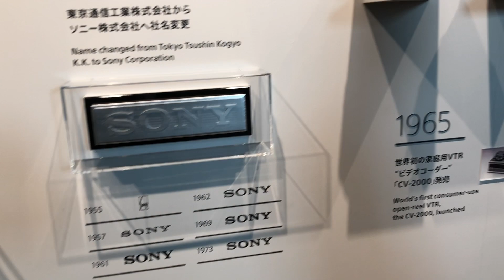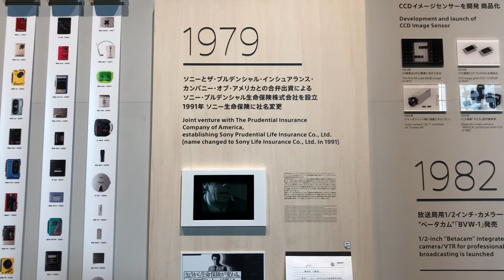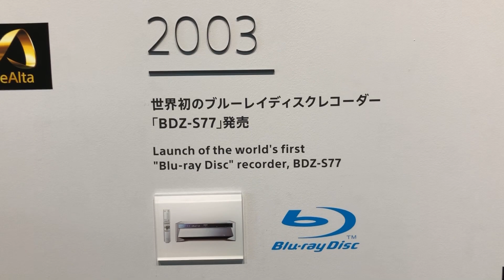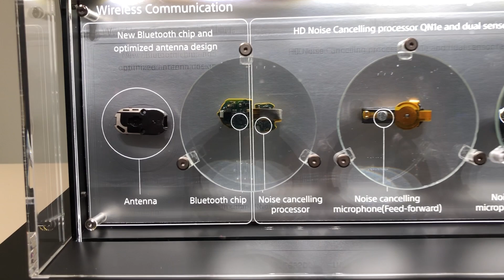【 去到 Sony 總部，當然要重溫一下 Sony 的輝煌歷史！】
今次走訪東京品川 Sony 總部，此行最主要的目的是參與 Sony WF-1000XM3 新一代真無線耳機的發佈會。在總部等候的過程中，Sony 的歷史牆吸引了我們的目光。